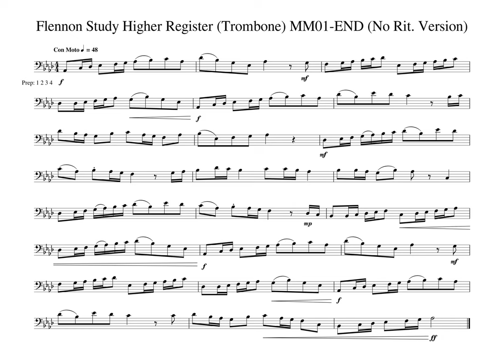Flennon Study Higher Register Trombone MM01 END Tempo 48